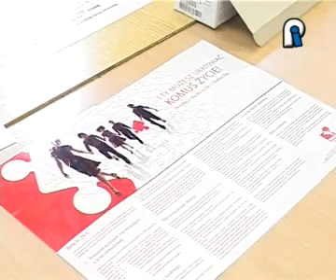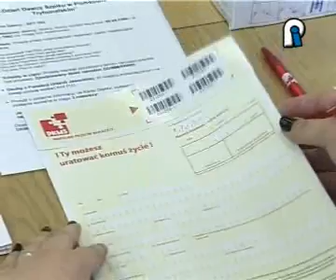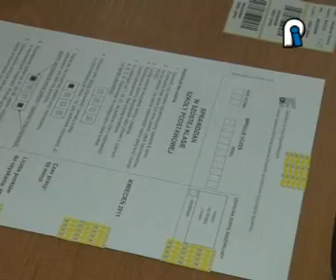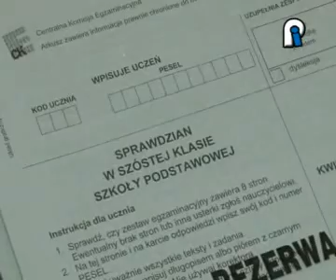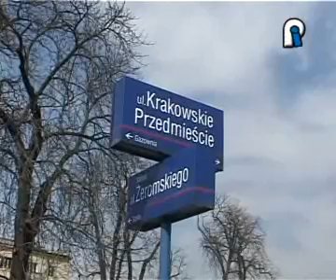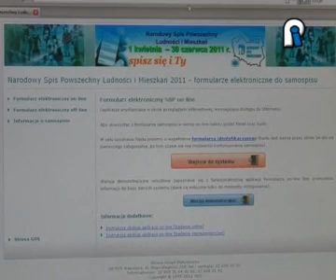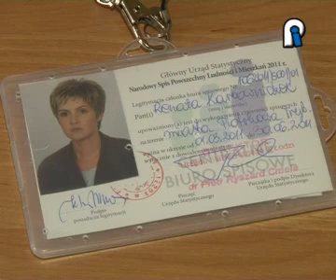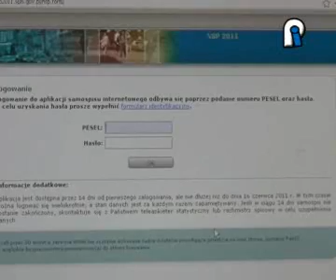6.04.2011 TV Piotrków